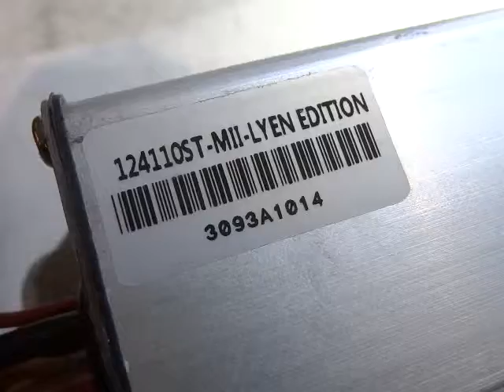Peter T 's 12FET 4110 Lyen Controller Test Run